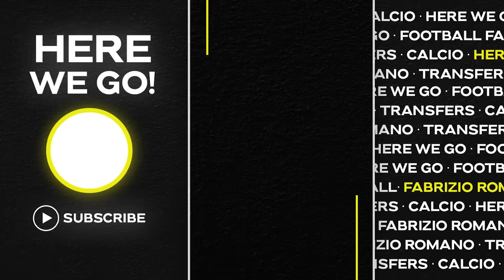🚨 KUBO RELEASE CLAUSES! ANTONY TRUTH FOR JANUARY, PALMER…